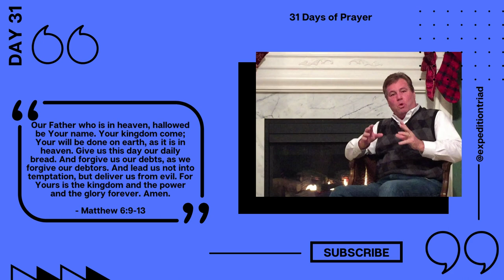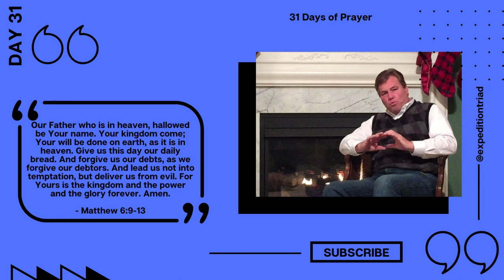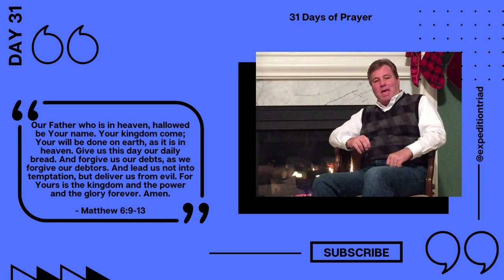31 Days of Prayer - Day Thirty-One